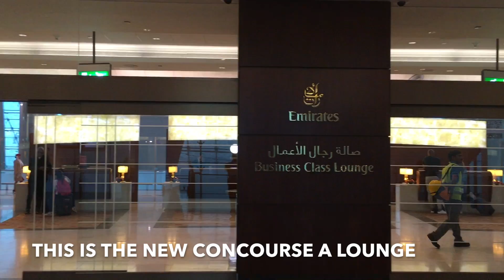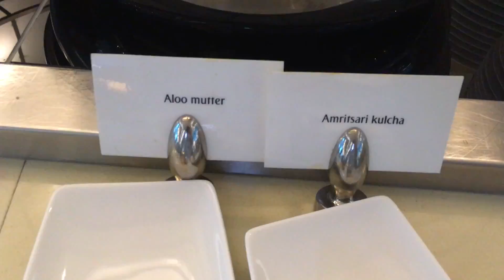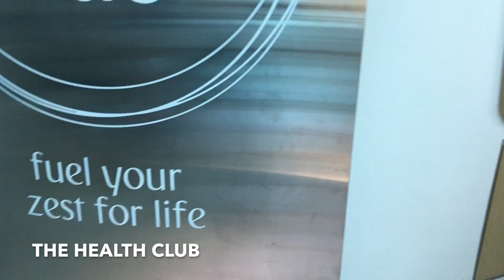NEW EMIRATES BUSINESS CLASS LOUNGES DUBAI AIRPORT | REVIEW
This is my review of the newly renovated Emirates business class lounges at concourse A and B.

I was surprised by the size and quality of the lounge, the waiters in the lounge, the quality of the food, showers, toilets and amenities like toothbrushes, cloth towels instead of paper towels and the amazing free (!) Costa Coffee; I would rate this lounge a solid 9.

I think it's the best business class lounge in the world.
Yes, that means I think it's even better than the Turkish Airlines lounge in Istanbul; that lounge is very good but I liked the EK lounge just  little bit more.

Landing
Airline
Airlines
Airplanes
Crash
Takeoff
crosswind
crosswind landing
accident
airplanes
airplane
aircraft
weather
Wind
Crosswind
bad weather
storm
storm landing
storm takeoff
Lightening
Boeing
Boeing 747
B747
747
Compilation
着陆
航空公司
航班
飞机
崩溃
起飞
侧风
侧风着陆
意外
飞机
飞机
飞机
天气
风
侧风
恶劣的天气
暴风雨
风暴登陆
风暴起飞
闪电
波音公司
波音747
B747
七百四十七
编译
Aterrizaje
Aerolínea
aerolíneas
aviones
Choque
Quitarse
viento de costado
aterrizaje con viento cruzado
accidente
aviones
avión
aeronave
clima
Viento
Viento de costado
mal tiempo
tormenta
aterrizaje de tormenta
despegue tormenta
Focos
Boeing
Boeing 747
B747
747
Compilación
هبوط
شركة طيران
الخطوط الجوية
الطائرات
تحطم
اخلع
المتقاطعة
هبوط المتقاطعة
حادث
الطائرات
طائرة
طائرة
طقس
ريح
المتقاطعة
طقس سيئ
اقتحام
هبوط العاصفة
الاقلاع العاصفة
إضاءةإضاءة